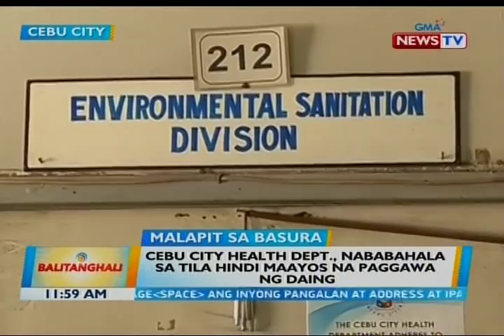BT: Daing, ibinibilad malapit sa mga inaanod na basura